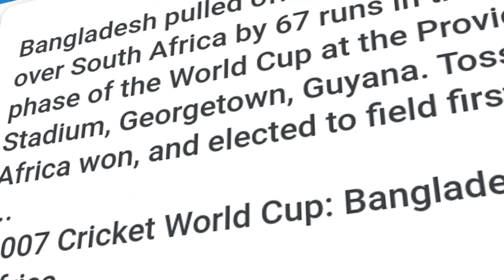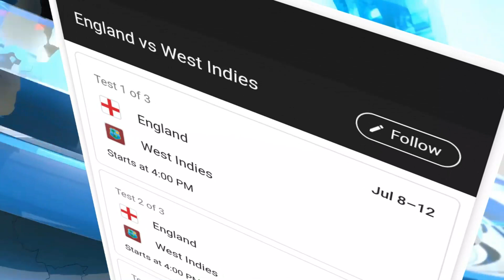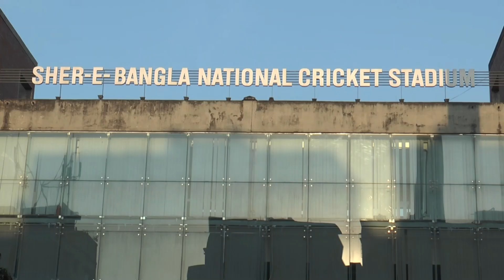আশরাফুলের জার্সি নিলামে! BD Cricket Update_Ashraful_Virat_Villiers_Mushfiq_Eng vs pak_Sports News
বিশাল অর্থে আশরাফুলের জার্সি নিলামে! BD Cricket Update_Ashraful_Virat_Villiers_Mushfiq_Eng vs pak_Sports News

2007 world cup Bangladesh vs India,  Bangladesh won.  This Bangladesh vs India ODI Match Mohammad Ashraful  খেলেছিলেন দুর্দান্ত এক Match. শুধু সেই Match এই নয় Bangladesh Vs South Africa 2007 world cup, Bangladesh won by 74 runs. Mohammad Ashraful Auction His Jersey, 2007 world cup.

Shahariar Nafis Bangladeshi Crickter,  রলছেন কেনো Indian Cricket Captain Virat Kohli And South Africa Captain AB De Villiers Bangladesh এ আসেন না। Tamim Iqbal, Mushfiqur Rahim, Mashrafe Bi Mortaza Bangladesh Team এ এসেছেন,  খেলেছেন। তবে, Vidat,  AB De Villiers Player দের মতোন ধারাবাহিকতা নেই কারও। তাই Nafis বলছেন, Bangladesh  Players দের ধারাবাহিকতার অভাব রয়েছে৷

England Vs West Indies Series এরপর England Cricket Board ঘোষনা দিলো England vs Pakistan Test and ODI Match 2020 খেলার।  July, England vs Pakistan Match হবে। সেখেত্রে Pakistani Crickter দের England Cricket Board,  Biman এ করে নিয়ে আসবে। এবং খরচ গুনবে প্রায় ৫ কোটি টাকা।

Bangladesh Dependable Mushfiqur Rahim Bangladesh Cricket Board (BCB) Bangladesh Vs Sri Lanka Series নিয়ে যা বলবেন,  তাতেই রাজি থাকবেন। Bangladesh Vs Pakistan series Mushfiqur Rahim যোগ না হলেও, এবার রাজি Srilanka Series এ যেতে।